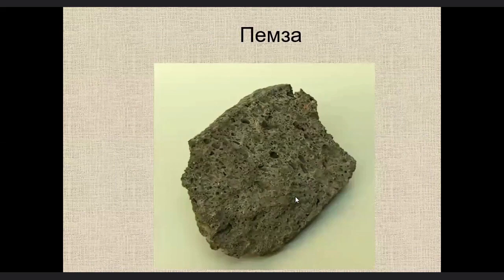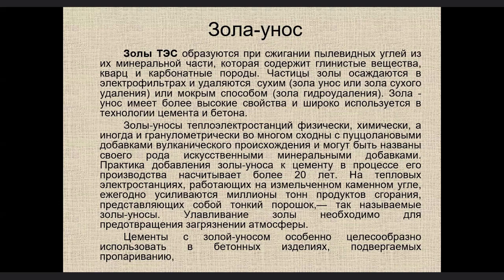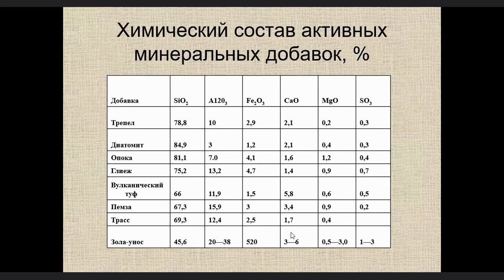6 4 Пемза, Зола унос